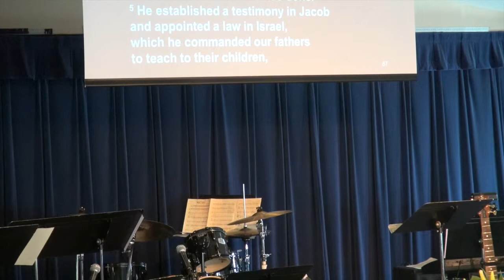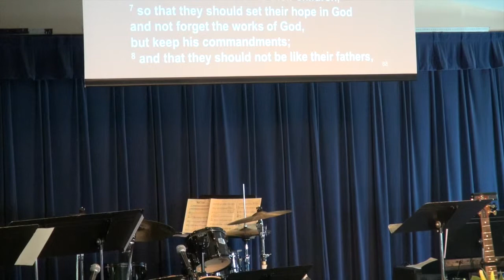The Unbroken Chain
Guest speaker Bill Jerdan brings us a very encouraging message about our role in taking the word of God forward into the world.